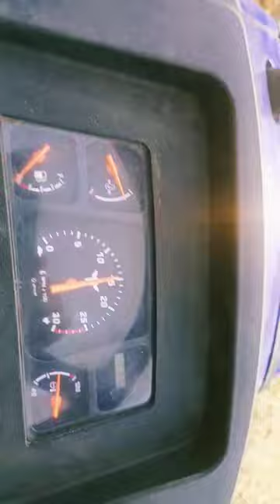on farming Gao masin